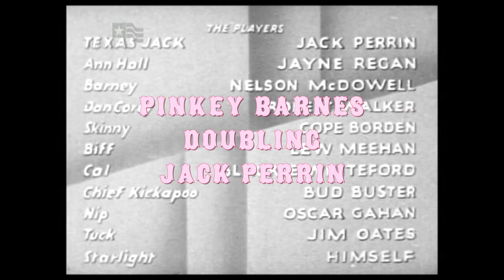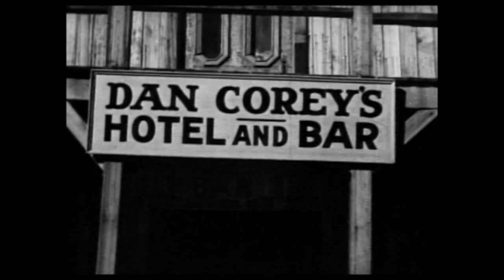Pinkey Barnes Doubles Jack Perrin in Texas Jack, 1935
Pinkey Barnes Doubling Jack Perrin in Texas Jack, 1935. Pinkeybarnes.com